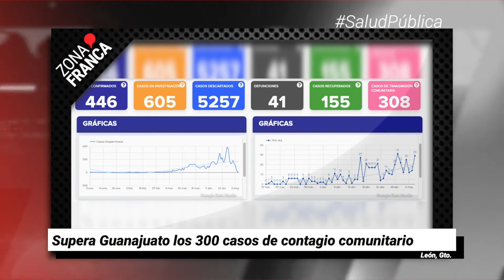Se manifiestan en Clínica 4 del IMSS en Celaya | Breves de la Zona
BrevesDeLaZona📰 | Esto es lo más destacado de este miércoles
- Se manifiestan en Clínica 4 del IMSS en Celaya.
- Supera Guanajuato los 300 casos de contagio comunitario.
- Decretar Ley Seca en Guanajuato capital fue la mejor decisión: Unión de Bares.